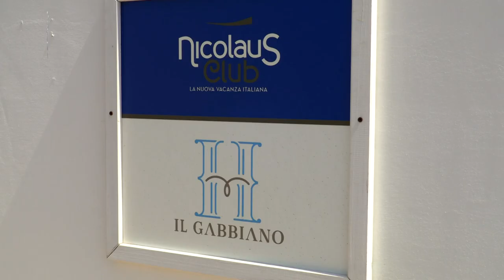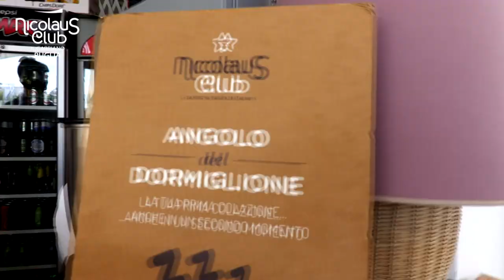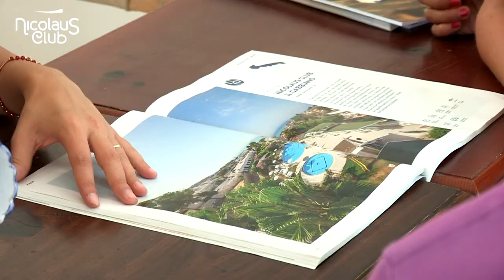Nicolaus Club Il Gabbiano Puglia